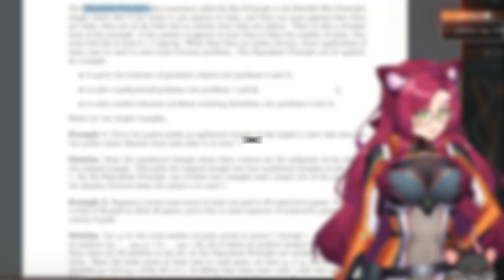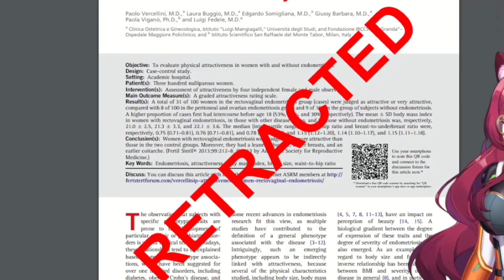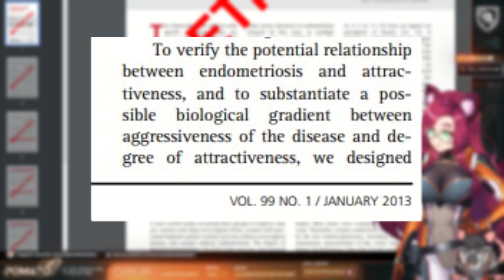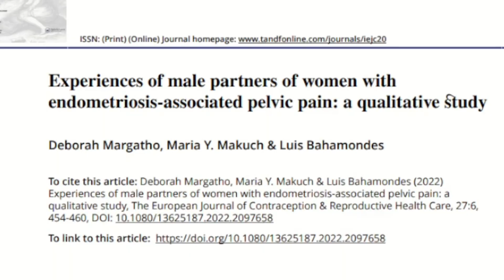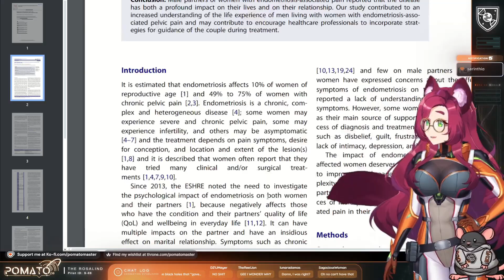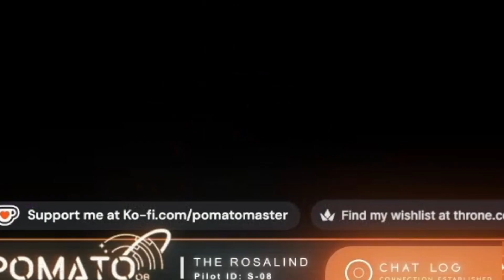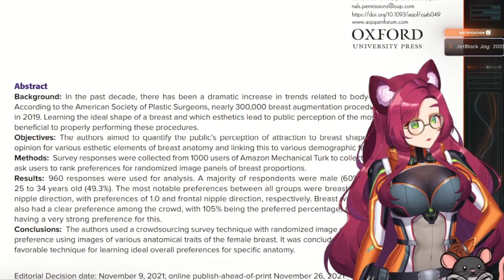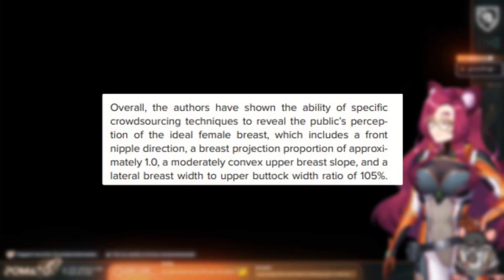This Disease Makes You MORE ATTRACTIVE??? || Biologist Reacts to Scuffed Science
With Endo and IBS I must be the hottest girly out there LOL But seriously... how did these papers EVER get published??